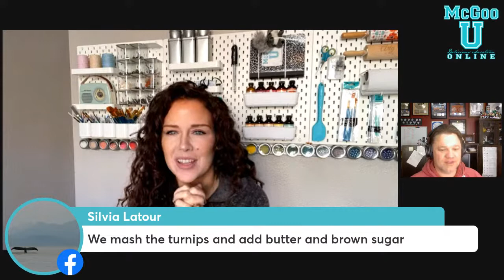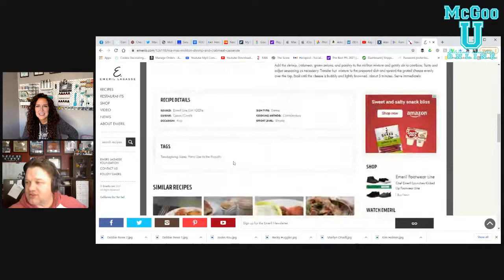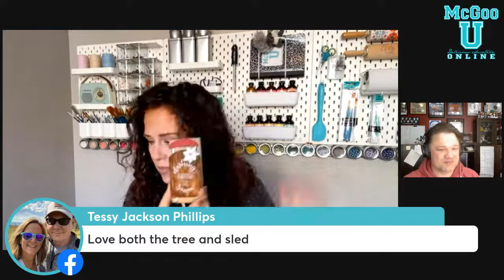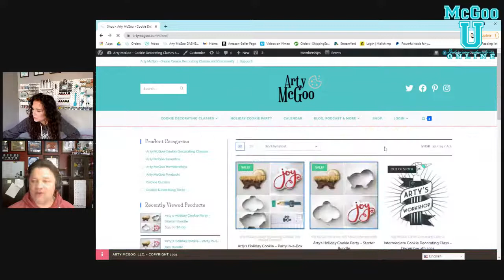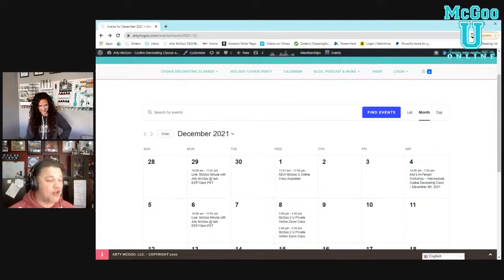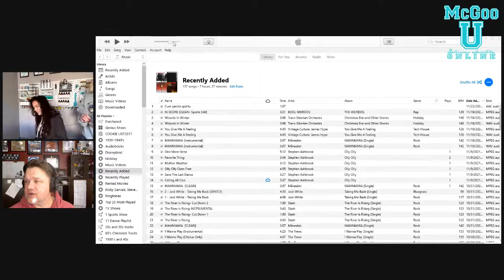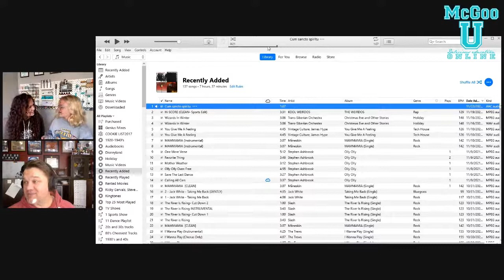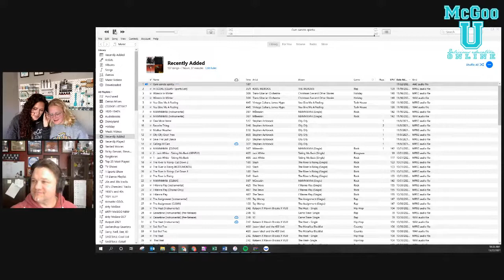Live: McGoo Minute with Arty McGoo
Join Arty LIVE on FB, Twitter and Youtube at 1pmEST/10amPST for her Monday Minute.  Ask your questions and find out what's happening this week!